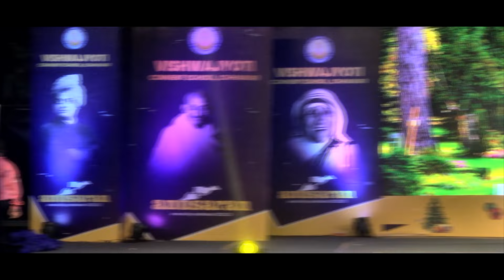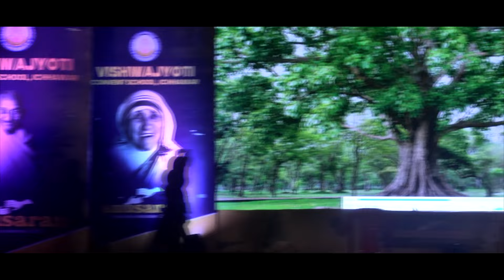Vishwajyoti Convent School, Ichhawar | Anusaran | Annual Day Celebration | Part 3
All rights of the Script are reserved with Sanskriti Films.